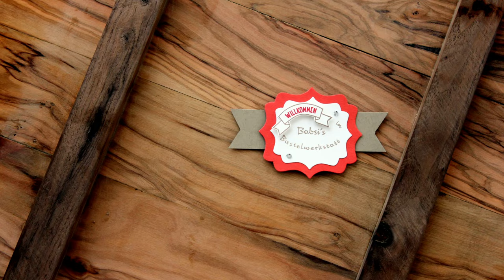Einsteigerangebot für neue Demonstratoren - Sale A Bration 2024 - Stampin´Up! - SU Demo werden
Heute zeige ich dir das neue Einsteigerangebot für Demonstratoren die zur Sale A Bration (SAB) 2024 als Demo bei Stampin Up einsteigen möchten.

Ich bin Babsi von Babsi´s Bastelwerkstatt, unabhängige Stampin´Up! Demonstratorin und möchte dir Inspirationen für deine Bastelkreationen geben. Viel Spaß beim Anschaun :-)

Babsi

Links:
*Adapter für Rekorder und Mikrofon